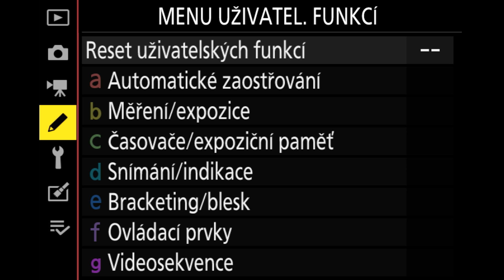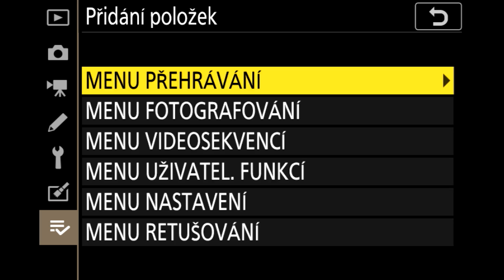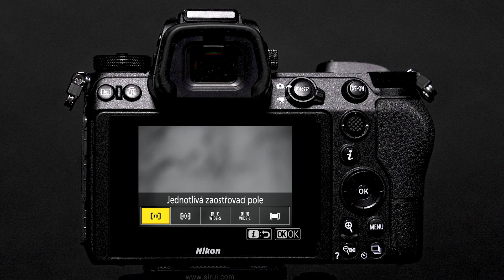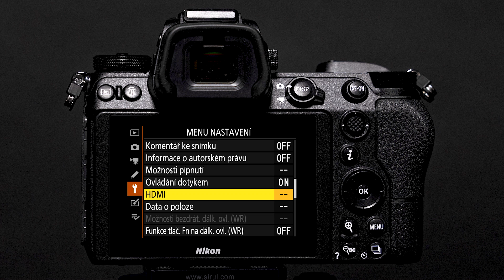Nikon Z6: recenze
Nikon Z6 se začal prodávat poměrně nedávno a velmi rychle se stal žádaným modelem bezzrcadlovky. Podívali jsme se mu na zoubek.

Jak se vám líbí?